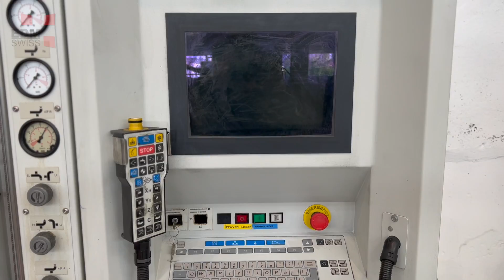Roboform 35P - 2001 Presentation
Charmilles Roboform 35P from 2001
Machine completely cleaned and refurbished.